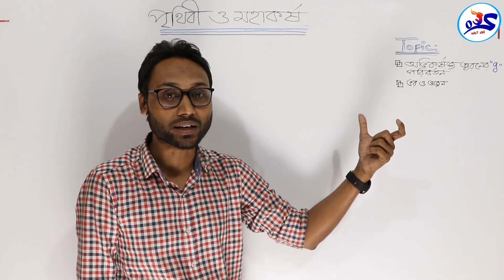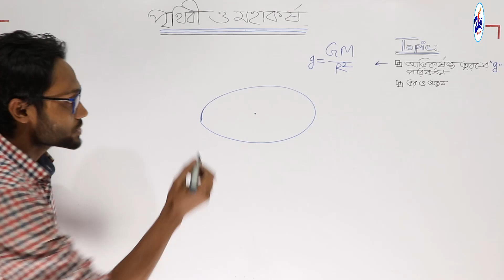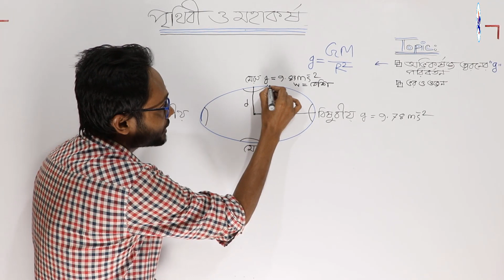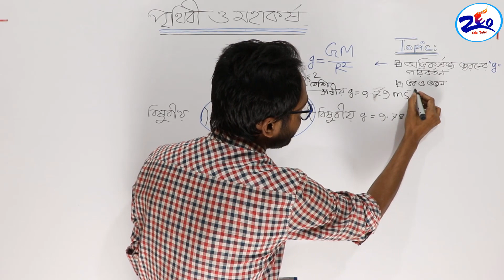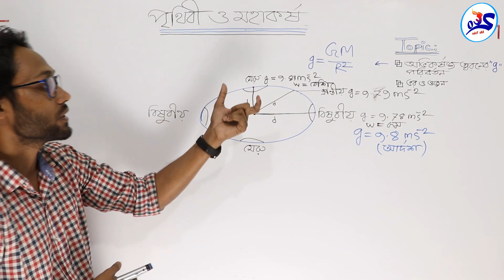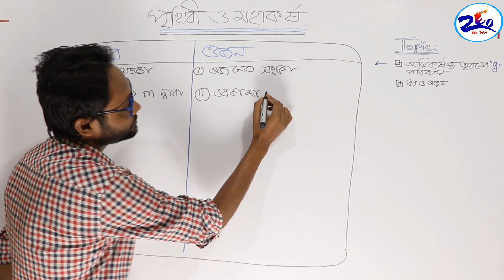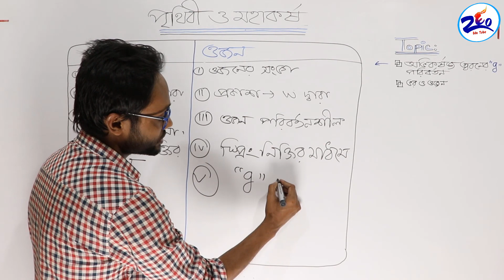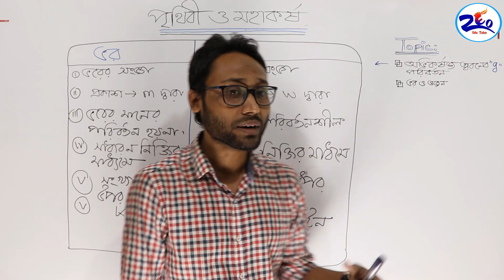JSC Science / অষ্টম শ্রেণির বিজ্ঞান (পৃথিবী ও মহাকর্ষ) পর্ব -৩ । জাহিদ স্যার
JSC Science / অষ্টম শ্রেণির বিজ্ঞান (পৃথিবী ও মহাকর্ষ) পর্ব -৩ ।

যেহেতু এই প্রতিষ্ঠানের শ্লোগান হলো-'সৃজনে নতুনের অঙ্গীকার'। সেহেতু এই প্রতিষ্ঠানের সমস্ত সৃষ্টিই হবে মৌলিক। এ মৌলিক কাজের হাতিয়ার হবে সুশিক্ষা।সংখ্যার আধিক্যে নয় , উৎকর্ষ লাভই হবে এ প্রতিষ্ঠানের একমাত্র কোয়ালিটি। আর সমস্ত সৃষ্টিই হবে কেবল পৃথিবী নামক গ্রহের প্রিয় মানুষগুলো নিয়ে। সেজন্যে আমাদের লক্ষ্য হবে শুধু মানবসেবা এবং উদ্দেশ্য হবে অন্তহীন আনন্দ। এ আনন্দ হবে স্বাভাবিক, অনাবিল ও পবিত্র। যার ব্যাপ্তি হবে আমাদের পার্থিব ও পারলৌকিক জীবন। আর আমাদের এ মহৎ কাজের সহযাত্রী হবে পৃথিবীর সমস্ত মানুষ।